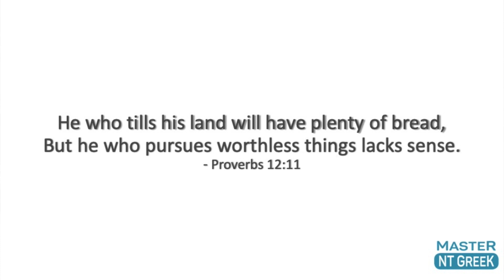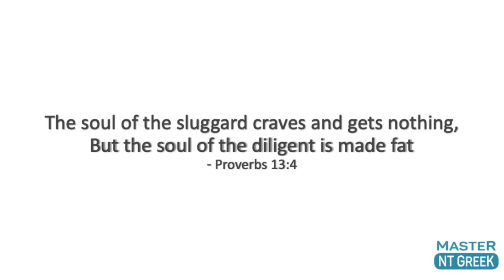NT Greek: Overcome these 6 things to keep moving!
When it comes to NT Greek, there are 6 reasons people give up learning Greek. In this video, we take a look at these 6 reasons and what you can do if you’ve hit one of these reasons to give up.

Want to maintain course to mastery? Get your copy of my Roadmap to Mastery

Which of these 6 reasons do you struggle with most?